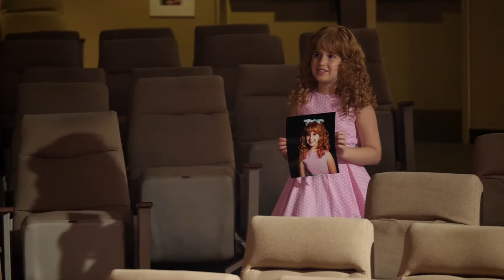Bella Elle performs "To Play This Part / The Audition" from Ruthless, video 2 of 6.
Bella Elle, age 11, performs "To Play This Part / The Audition" from Ruthless, video 2 of 6. Guest starring Lyda Armistead as Louise Lerman, Rachel Espericueta as Myrna Thorn.  Featuring Luis Rodriguez on piano. Directed by Allison Houston - Zucarro with Places! Productions, Inc. Recorded by MarzMotion. Edited by Makysm Yegerov.  Special thanks to East Valley High School for the use of their theatre.

This video is the second of six from Bella Elle's Ruthless Project.  Watch the whole series for fabulous highlights of the show!